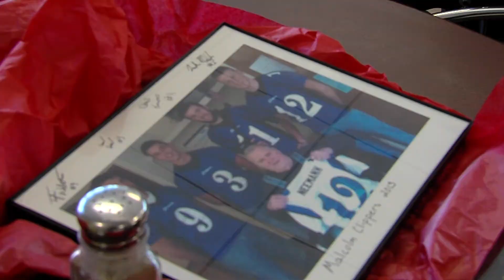Norman Neeman and the Malcolm Clippers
Norman Neeman is 78-years-old and needed some inspiration.

With the help of his nurse at the Ambassador of Lincoln, he found his inspiration in an unlikely football team.